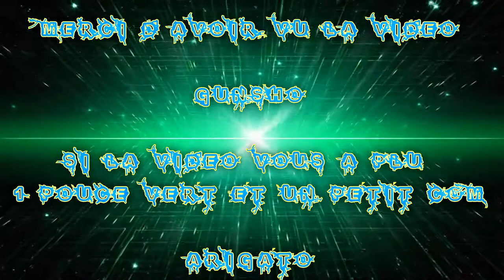[FR] League Of Legends Ranked 2016 #102 | Best Mid Kayle VS Yasuo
Voilà ma Cent-Deuxième vidéo recorde en Ranked Sur League Of Legends !

Je Joue la Kayle aux ailes éthérées Mid Ap vs Yasuo

Game Great !

Infos Complémentaire !

Enjoy !! Gunsho !!